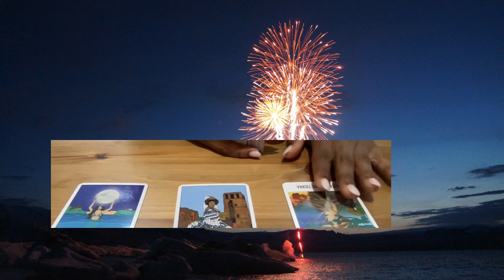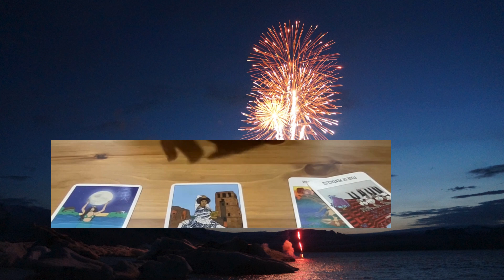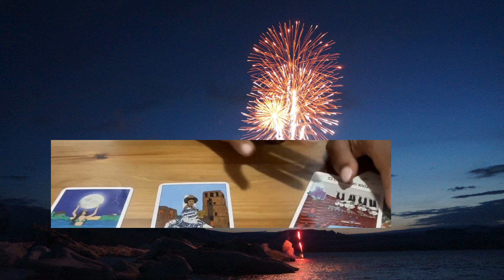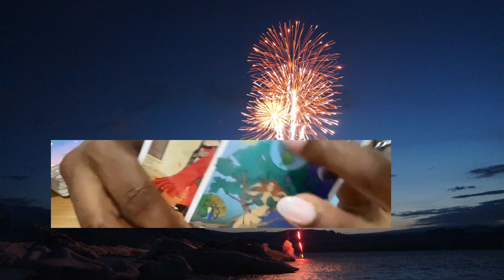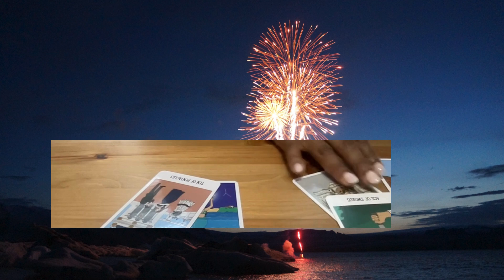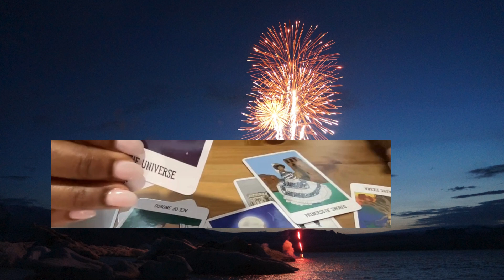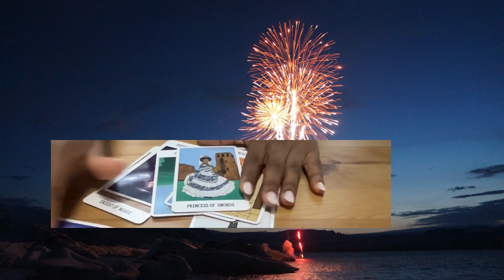Aquarius July 2024 Unlock the Seductive Secrets of Honey: What the Bees Don’t Want You to Know!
Man Loses Mind, Finds It in the Strangest Place!

Tarot Deck : Secrets of Paradise Tarot by Leticia-Rivera
Oracle : African Goddess Rising by Abiola Abrams